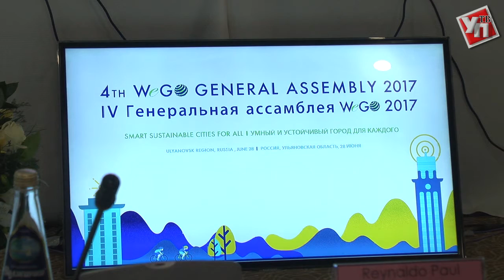Ульяновск выбран городом – вице-президентом WeGO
В Ульяновске официально дан старт четвертой Генеральной Ассамблеи всемирной организации электронных правительств городов и местной власти. А сокращенно просто WeGO.